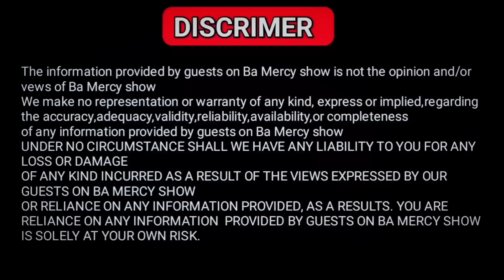Benny Hinn visit, Johann, waganu wa makanitha (mûhothi, Njatukano) kumúrîkwo ní RITHO ria WANJIKU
the truth will set us free. @BaMercyTv bamercytv @BaMercyEventscoverage